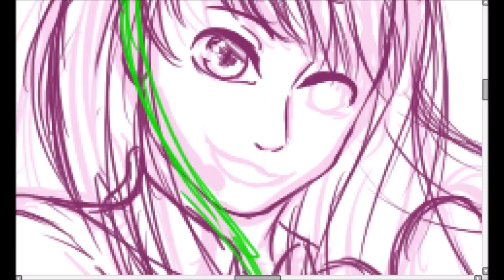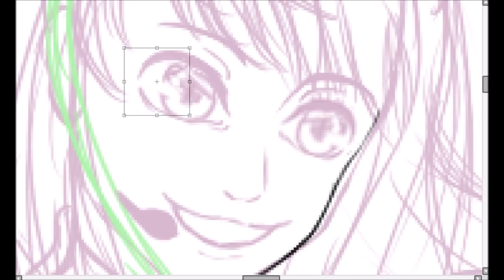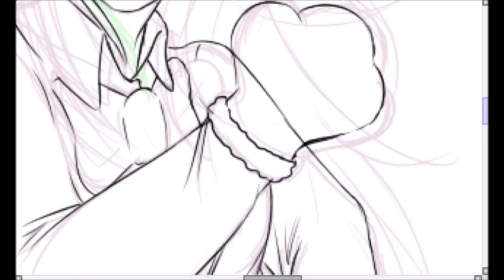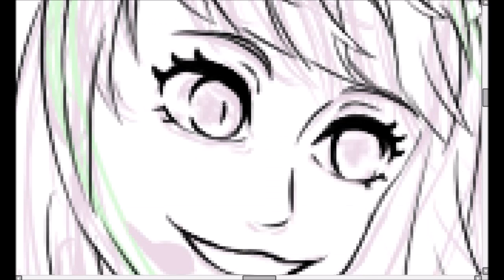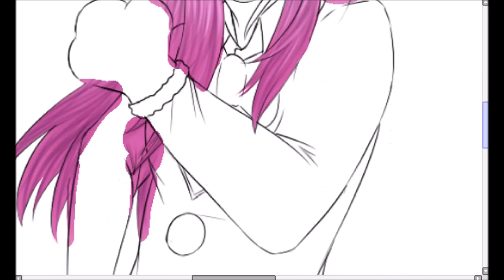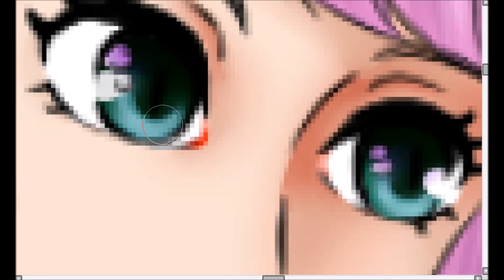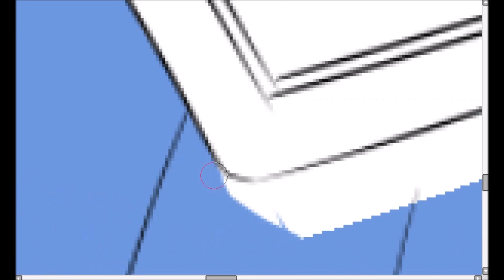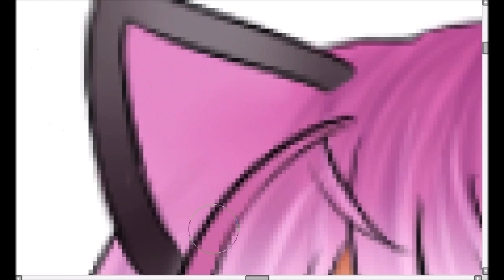[Speedpaint] Hashimoto Nyaa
Nyaa-chan! you're so cute! Nya-chaaan! - Choromatsu